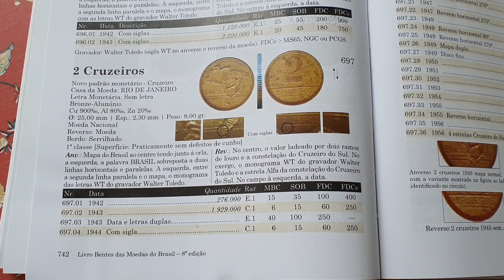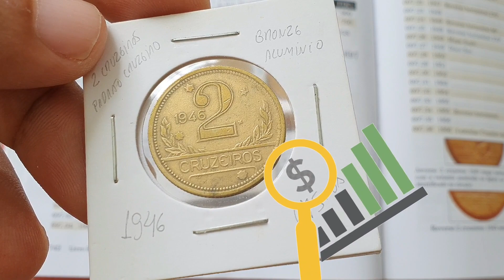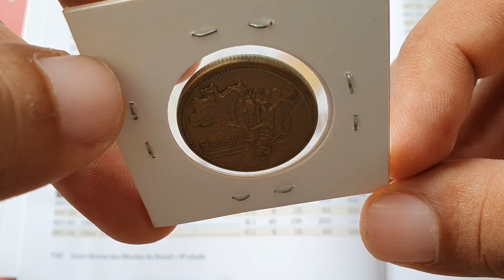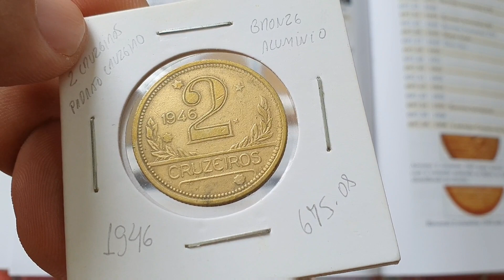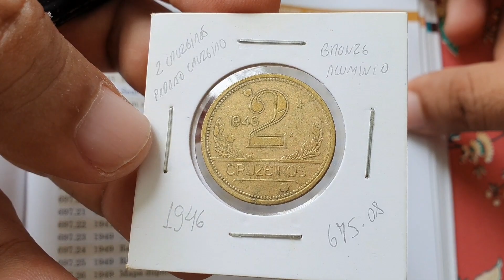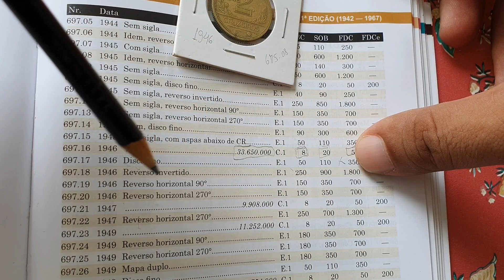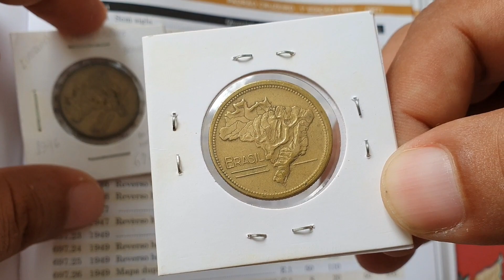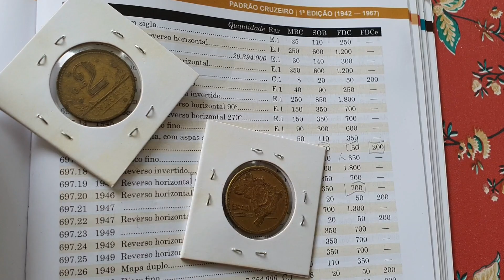R$ 1800,00 reais; Moeda 2 cruzeiros ano 1946 ficou valiosa, olha esses valores atualizados.